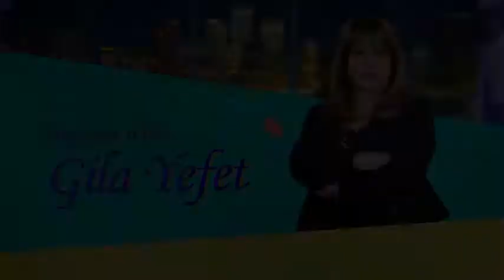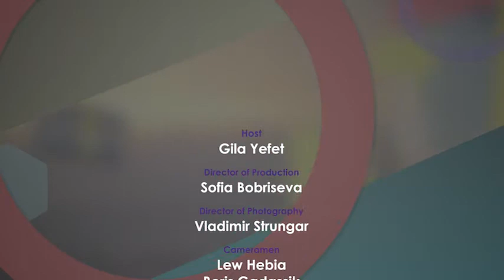Gila Yefet with Orly Carmon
Gila Yefet interviews Orly Carmon, a life coach